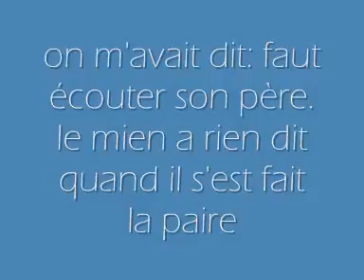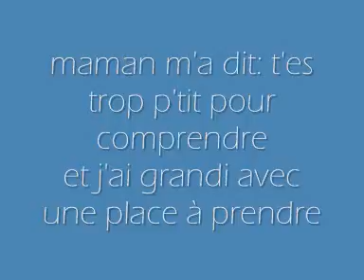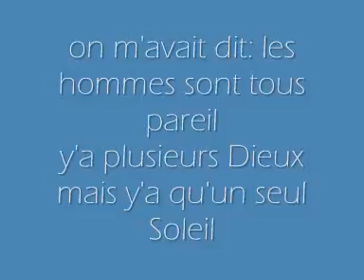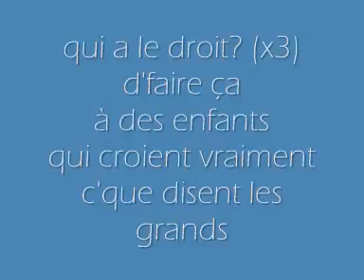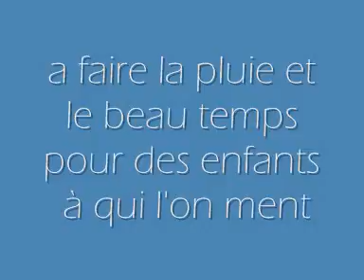Qui a le droit 9 éme chanson de l'album " tout le bonheur du monde "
Bon visionage & bonne écoute . On vous donne rendez-vous le 19 août prochain de la sortie de l'album " Tout le bonheur du monde " 9 ème chanson ( qui a le droit  ) non par les kids United mes elle sera repris par les kids sur l'album . Rester avec nous pour suivre les bon moment et écoute de la bonne musique . Bisous et un grand merci a nos fans . de la part des kids .
" Tout le bonheur du monde "

Kids united fans .